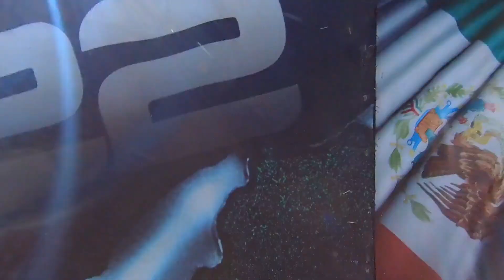CAIN Road Race 2023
Carrera Caín Road Race en el 2023  que tiene un trayecto de 74 kilómetros con 538 curvas por la carretera libre de el espinazo.
Salida de pilotos en el palmito